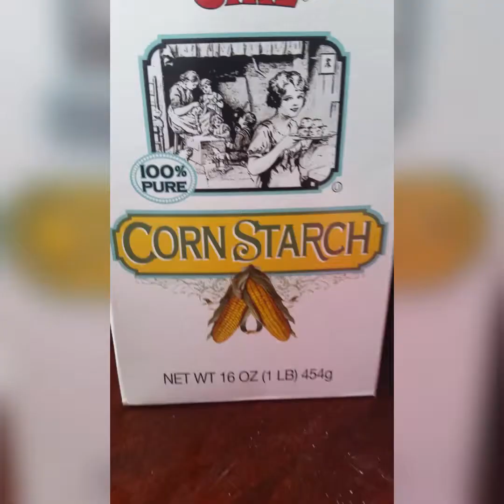How to make eyeshadow from scratch